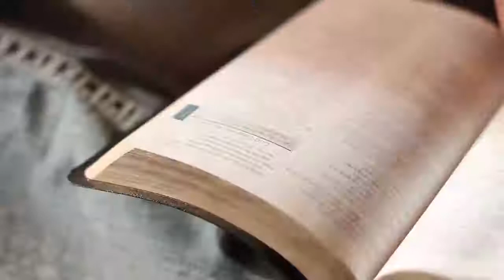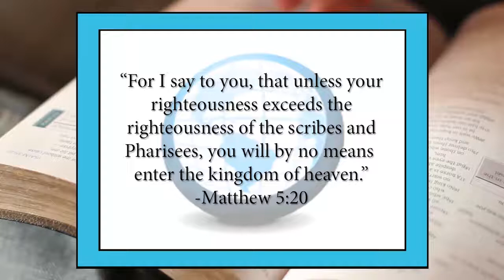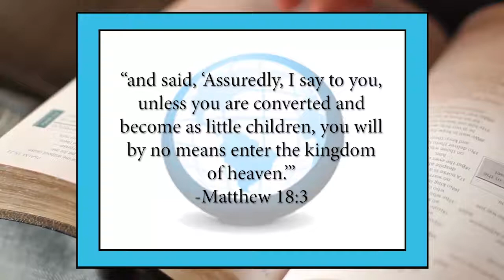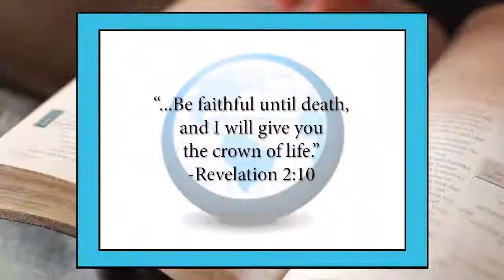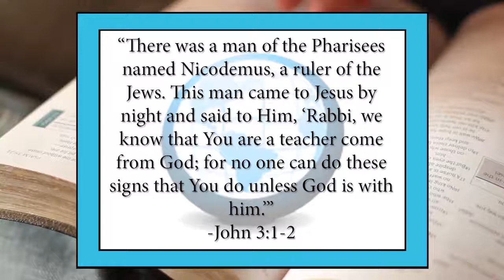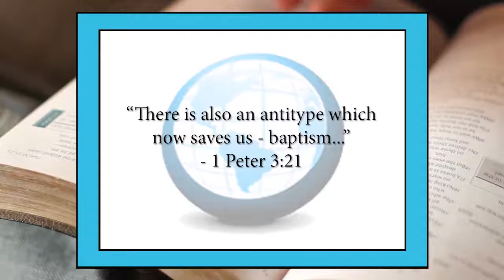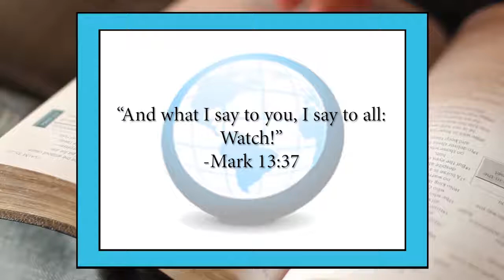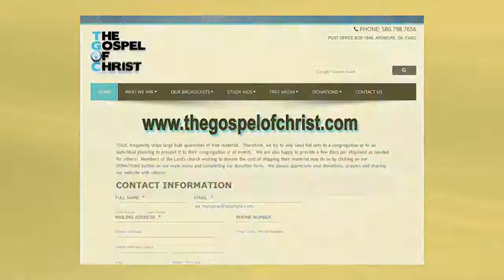The Narrow-Minded Jesus - More About Jesus - The Gospel of Christ - MAJ 7